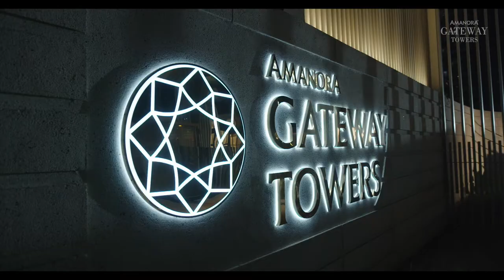The majestic Amanora Gateway Towers at Hadapsar, Pune.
Compact 2 BHKs that also start at 60 lakhs can be just what you are looking for, especially now that you can avail of our Goldmine Offer to book them. All you have to do is pay 10% now and pay rest on possession!

Construction is in full swing and you’ll be able to move in starting December 2022!